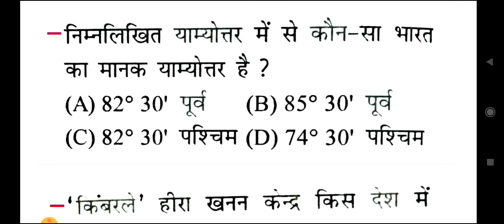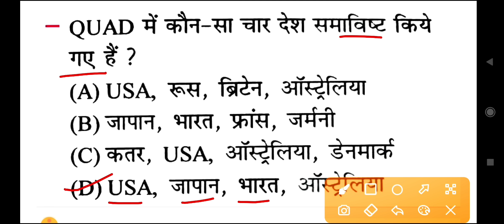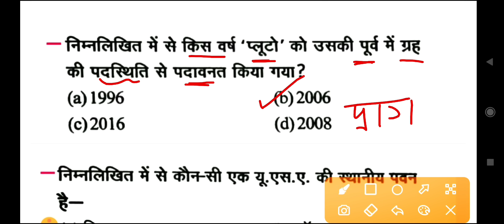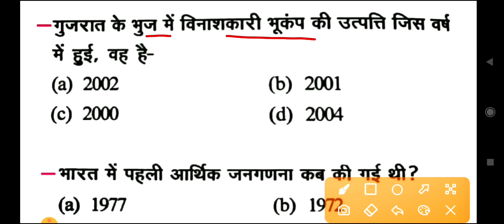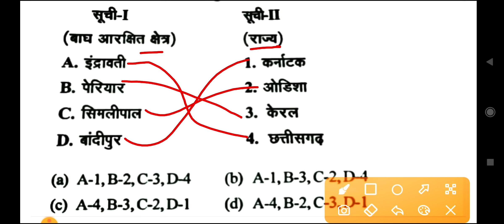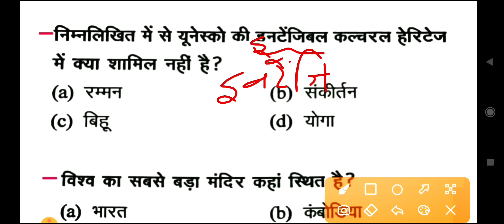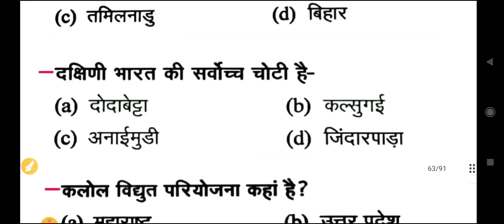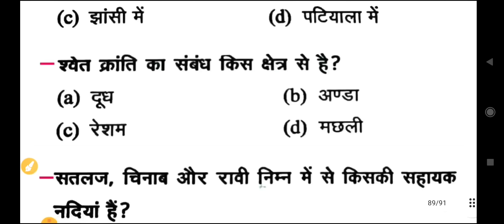Bihar Police भर्ती 2023 | Geography : भूगोल | Master Video | Important Question | Previous Year Ques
bihar police constable 2023 | geography | important question | bihar police bhugol ke prashn 2023 | bihar police geography previous year question 2023 | bihar police vacancy 2023 | bihar police vvi question 2023 | bihar police gk gs 2023

Bihar Police Marathon Class 2023 | Bihar Police Gk Gs 2023 | Bihar Police Important Question 2023

related search-
bihar police me kitna form bhara gaya hai 2023
bihar police rwa paid batch 2023
bihar police ka question 2023
bihar police gk syllabus 2023
bihar police gk gs class 2023
bihar police rojgar with ankit

bihar police total form fill up 2023,
bihar police me kitna form bhara gaya hai,